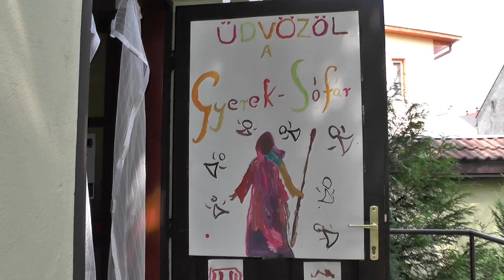7. Sófár Református Dicsőítő Iskola | Gyerek Sófár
Az idei Sófár táborban már egy igazi gyereksereg tartott a táborozókkal. Fontosnak tartjuk, hogy a családok gyerekekkel együtt is részt tudjanak venni a Dicsőítő Iskolában, így a kicsiknek már második alkalommal egy külön tábor került megrendezésre, amelyről Szabóné László Lillát és a gyerekeket kérdeztük.

Készítették: Muresán Andás, Kardon Márton, Petrovics Benedek, Boda Bence